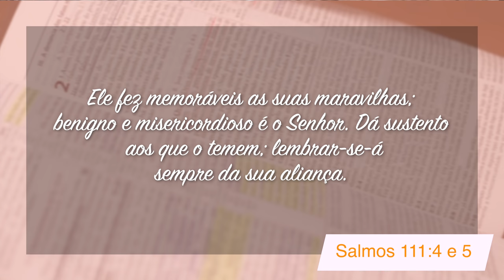Minutos de Esperança | Um Deus que dá Sustento aos seus Filhos | com o Pr. Elias Brenha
✔️ Acompanhe nossos cultos:
Sexta: 20h
Sábado: 9h
Domingo: 20h
Quarta: 20h